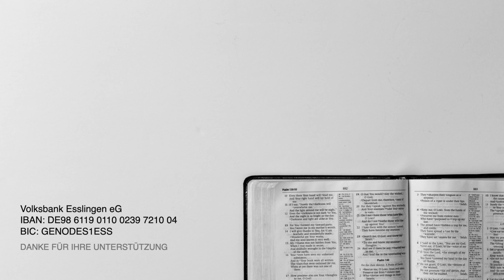Wie kann Gott das alles zulassen? (Teil 3)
Dr. Markus Liebelt geht im dritten Teil von "Wie kann Gott das alles zulassen? Gottes Liebe und das Böse in der Welt" darauf ein, wie Gott in dieser gefallenen Welt handelt.

Infos unter:
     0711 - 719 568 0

Bankverbindung:
     Volksbank Esslingen eG
     IBAN: DE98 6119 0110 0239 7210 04
     BIC: GENODES1ESS